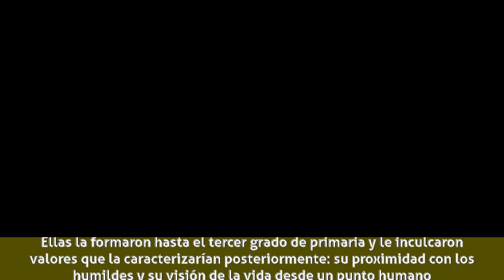Lucha Reyes (cantante peruana) - Primeros años